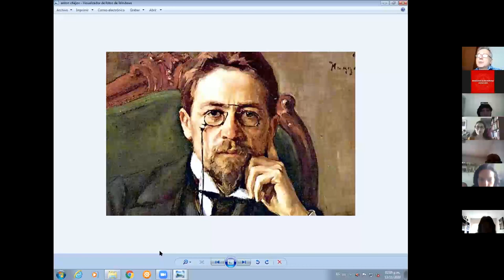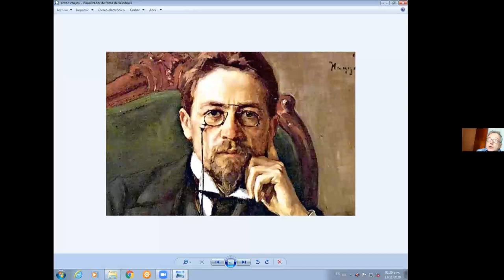Videoconferencia: "El mundo de Anton Chejov en el teatro"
Exposición del Dr. Daniel Barros en el ciclo de videoconferencias del CPACF.